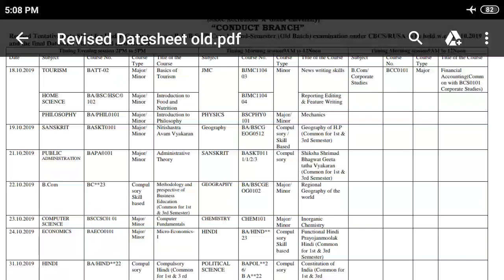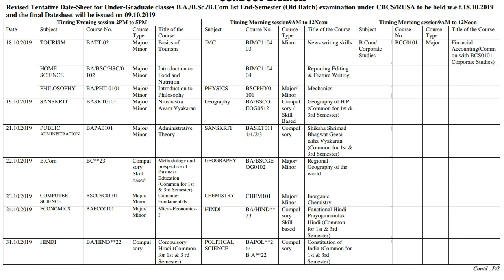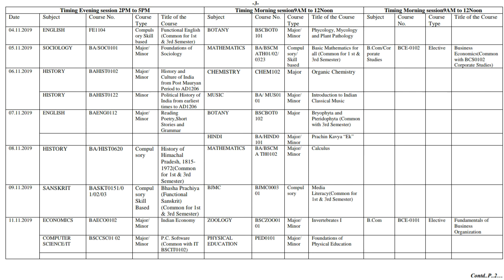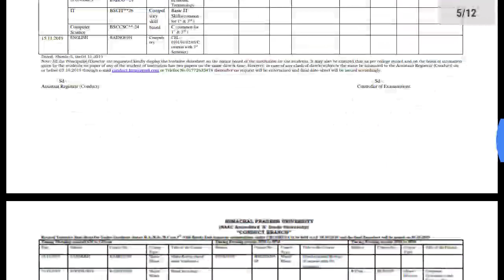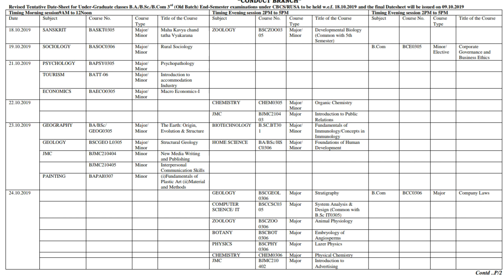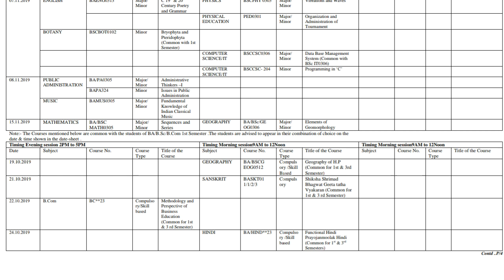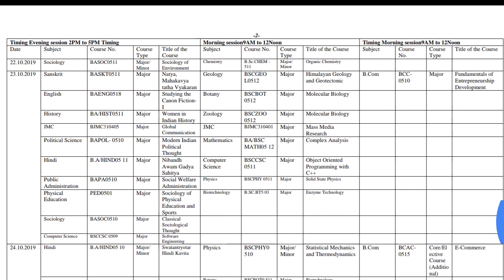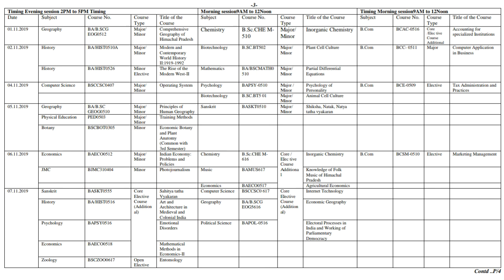HPU RUSA OLD BATCH REVISED DATESHEET 2019 CHECK NOW